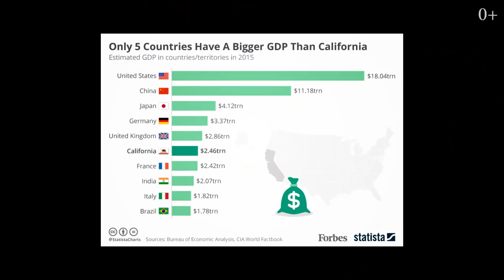Жизнь в США: Калифорния. Стоит ли сюда иммигрировать? Уровень жизни, жилье в Америке. Работа?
Коротко и ясно про Калифорнию (Travel around California). Уровень жизни в Калифорнии? Почему Калифорния считается одним из самых популярных штатов в Америке? Достопримечательности Калифорнии и национальные парки. Полетаем на дроне dji mavic pro над красивыми калифорнийскими пляжами, озерами и горными хребтами. Мы заедем в Санта Барбару (Snata Barbara), отправимся в Сан-Франциско (San Francisco), поедем через горы и Долину Смерти (Death Valley National Park) через весь штат Невада (Nevada) в Лас-Вегас (Las Vegas). Смотрите мой влог из Америки, а также не забывайте про мой второй ютуб канал: Smapse Education, где много информации про образование в США, иммиграцию и много всего интересного про учебу за границей.

Рассказываю о солнечной Калифорнии. Сколько человек здесь живет и чем знаменита Калифорния?
Именно здесь находится Силиконовая Долина и главные мировые корпорации.
А также одни из самых лучших университетов мира!
Об учебных заведениях смотрите подробнее на моем втором канале Smapse Education:)

►Иммиграция в США. Переезд. Как найти работу в Америке. Жизнь до и после. К чему быть готовым?